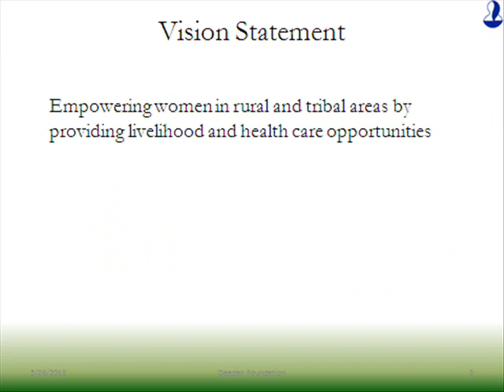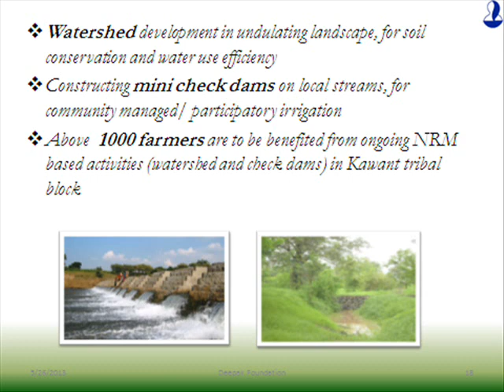Deepak Foundation Activities at a glance